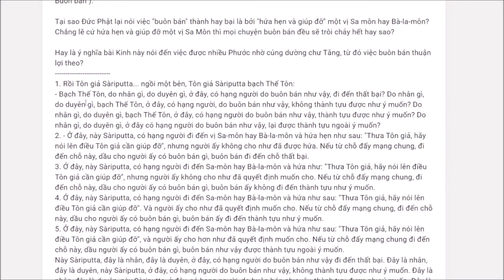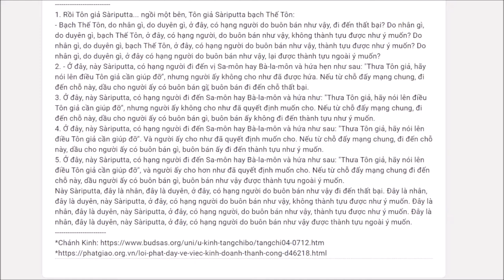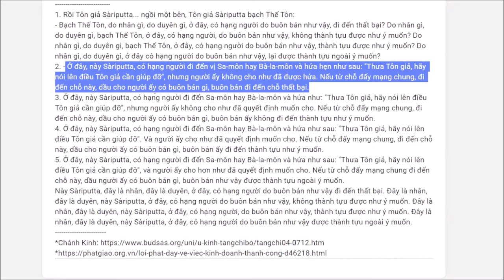587. Nguyên nhân thành bại trong mua bán?